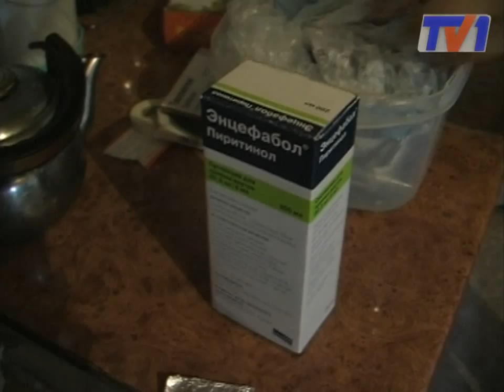Ребенок болеющий ДЦП, не может получить свои льготные памперсы.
Когда выдадут памперсы? Собес вот уже пятый месяц не выдает льготные памперсы малышу с диагнозом ДЦП - тяжелой степени . Мать ребенка с января обивает пороги городского отдела занятости и социальных программ, в надежде получить подгузники.